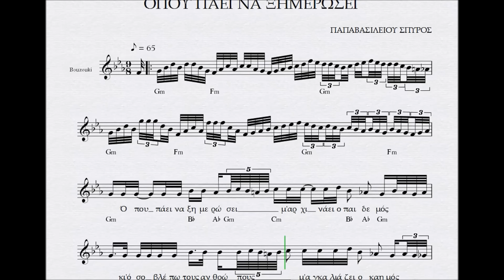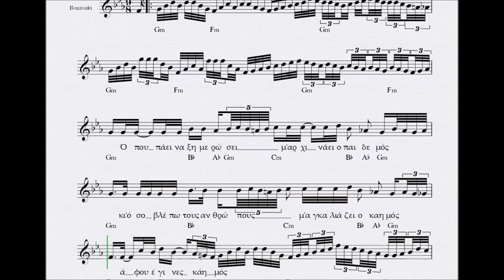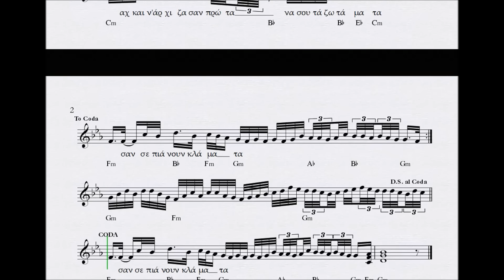ΟΠΟΥ ΠΑΕΙ ΝΑ ΞΗΜΕΡΩΣΕΙ - ΠΑΡΤΙΤΟΥΡΑ ΠΑΠΑΒΑΣΙΛΕΙΟΥ ΣΠΥΡΟΣ